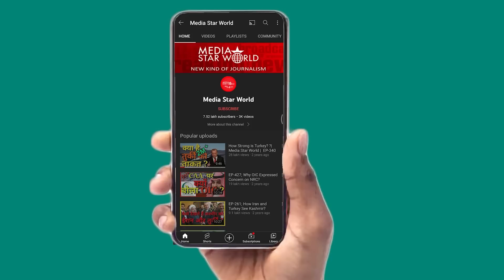कैसे Sikh कर रहे Hindu, Muslims को नज़दीक लाने की कोशिश | Media Star World | EP –3088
प्रधानमंत्री नरेंद्र मोदी के नेतृत्व वाली बीजेपी-आरएसएस सरकार में हिंदू और मुसलमान आमने-सामने हैं। बीजेपी मूकदर्शक रही है, या मुसलमानों के खिलाफ नफरत फैलाने वालों को प्रोत्साहित कर रही है। आरएसएस प्रमुख मोहन भागवत ने हाल ही में नजीब जंग, एस वाई कुरैशी, शाहिद सिद्दीकी, सईद शेरवानी और जनरल ज़मीरुद्दीन शाह सहित कुछ मुस्लिम बुद्धिजीवियों से मुलाकात की थी। लेकिन धरातल पर स्थिति में कोई बदलाव नहीं आया है। सरदार दया सिंह, अखिल भारतीय शांति मिशन के अध्यक्ष, जिन्होंने गुरुग्राम / गुड़गांव  में एक गुरुद्वारे में नमाज अदा करने के लिए मुसलमानों का स्वागत किया था अपने मिशन को आगे बढ़ाने के लिए मुसलमानों और हिंदुओं को नज़दीक लाने के मिशन के  लिए विभिन्न राज्यों की यात्रा कर रहे हैं।

Hindus and Muslims have reached at odds under BJP-RSS government headed by Prime Minister Narendra Modi. BJP has been silent spectator, or rather encouraging the hate mongers against Muslims. RSS chief Mohan Bhagwat had recently met with some Muslim intellectuals including Najib Jung, S. Y. Qureshi, Shahid Siddiqui, Saeed Shervani, and General Zamiruddin Shah. However, situation has not changed on the ground. Sardar Daya Singh. President of All India Peace Mission, who welcomed Muslims to perform Namaz in a Gurudwara in Gurugram also known as Gurgaon, has been working on bringing Muslims and Hindus and travelling in different states to pursue his mission.